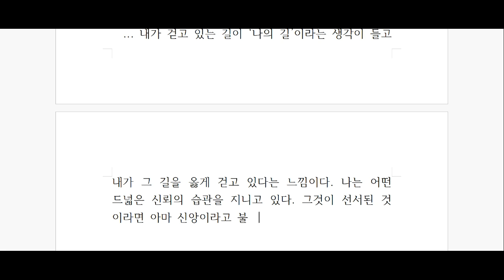앙드레 지드, '지상의 양식' 깊이 읽기 - 제 38탄!!!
노마디즘의 창시자, 앙드레 지드, '지상의 양식' 함께 읽어 보아요^^